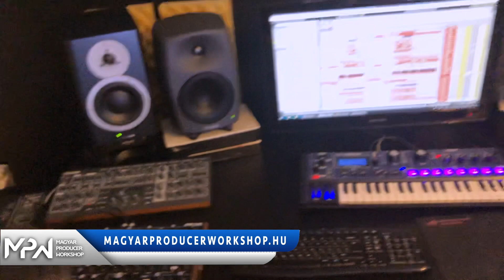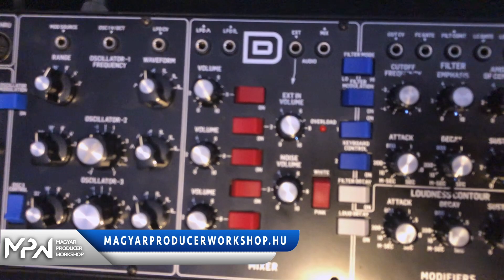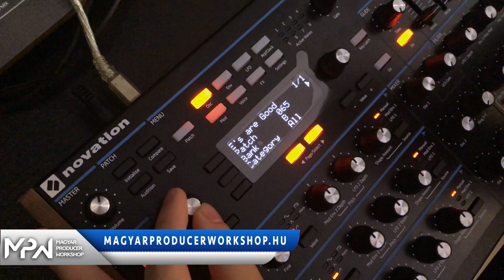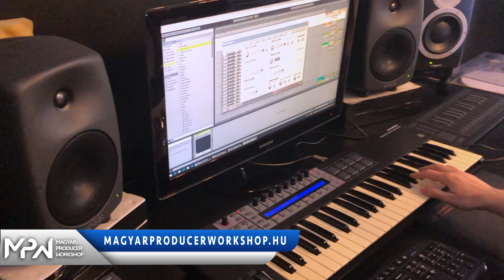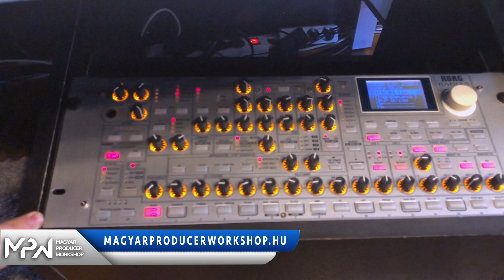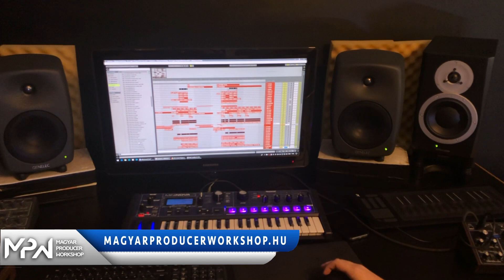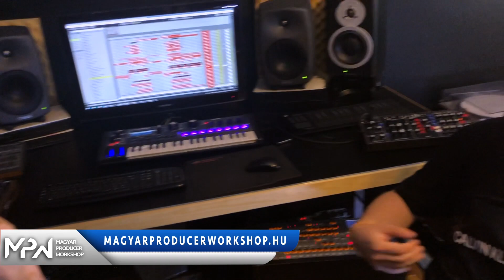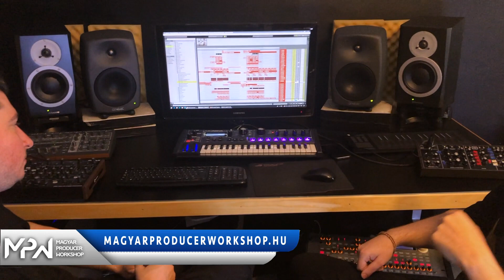Mivel és hogyan dolgozik a StadiumX? studio tour